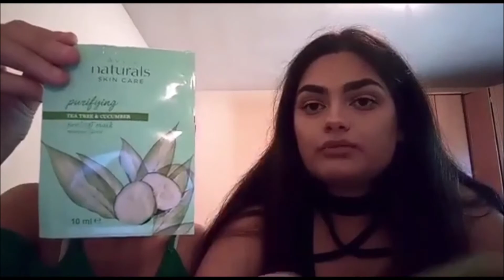MOJA NEGA|kože glave i lica😊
Zdravo drugari,u ovom videu sam opisala kako negujem svoju kožu glave i lica,koje preparate koristim da bi mi koža bila zdrava,a nešto što ne spada u preparate je i stres koji najviše utiče na našu kožu.Nadam se da će Vam se svideti ovaj video i da će Vam biti od koristi.Vidimo se u sledećem videu, pozdravljam vas i ljubim puno 😘👌

Za vise ostavite jedan like i mozete da me zapratite na Youtube i Instagram !

HVALA VAM! ❤️